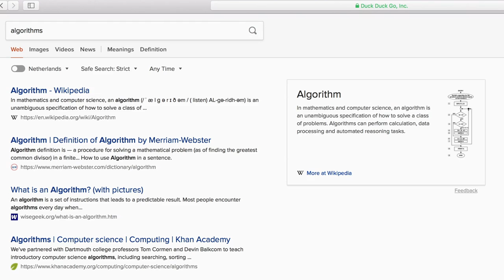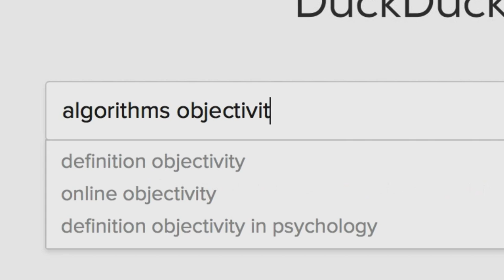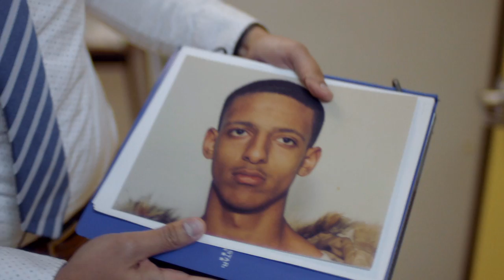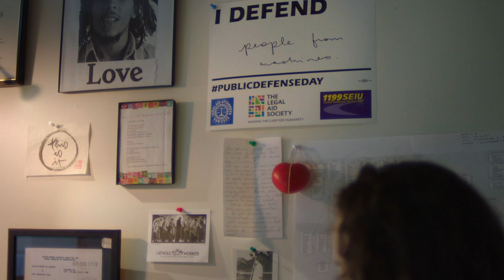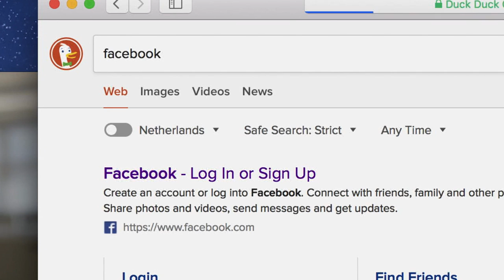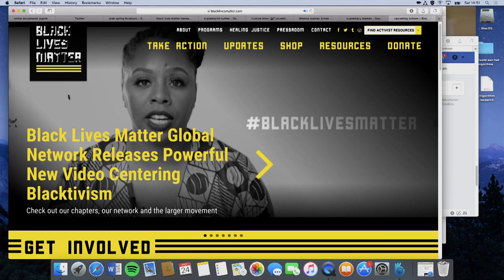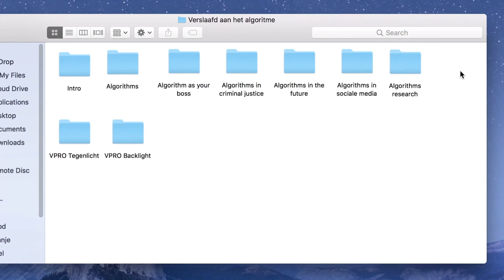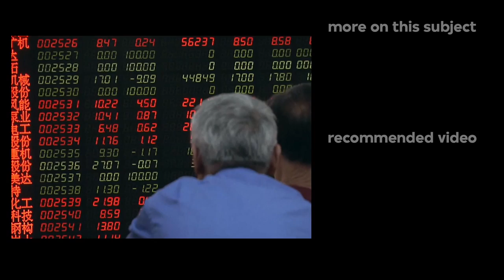Algorithms rule us all - VPRO documentary - 2018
Whether you get a job or a mortgage, who is released early from prison: algorithms increasingly determine the big decisions in our lives. Algorithms rule us all, algorithms rule everything. Because algorithms are faster and more efficient than people. But do they always make better decisions? And what does a society look like in which we are sent by big data and computer code?
Companies, and increasingly governments too, use algorithms to automate bureaucratic processes. These algorithms, sets of instructions and rules that are fed by big data, unnoticeably determine our lives more and more. For example, the algorithm of Facebook determines which (political) advertisements we see and see large groups of employees in the on-demand economy never even a boss. From an application procedure to a dismissal request they are controlled by an algorithm. Where should they complain if something does not go as it should be?
Legislatives are also emerging in the judiciary. For example, an American prisoner had to sit longer than comparable prisoners because the algorithm, which establishes a risk score, gave him an inexplicably high outcome. And unlike the decisions made by a judge, it turns out to be virtually impossible to challenge the assessment of an algorithm. Recently the British company Cambridge Analytica appeared to have developed models based on large amounts of Facebook data, which could influence the voting behavior of voters. These psychographics show that algorithms can not only steer individual lives but also democracy.

The mathematicians and programmers begin to realize that the algorithms that are among all these automated decision systems are not neutral and may contain errors. Because the smart code may then decide more quickly than people, the results are not only sometimes defective, but sometimes downright dangerous. Should we be blindly guided by the decisions of the algorithm?

Credits:
Director: Martijn Kieft